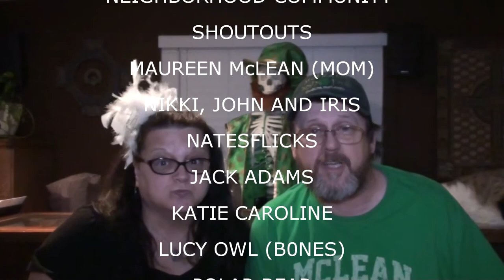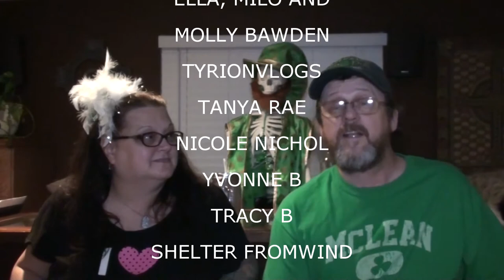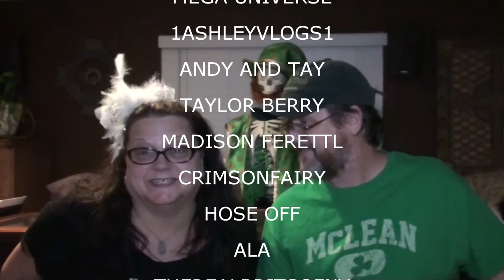WHO'S MATT FORMAN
Valerie is having allergic reaction to Metformin, Kevin works on his resume, Boomer goes on an adventure, Kevin and Val watch Night of The Living Dead

Our Instagrams:
the_neighbors